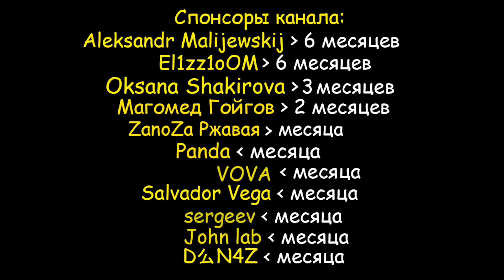СОЛО ПАРАЗИТ НА ОБЩЕСТВЕННОМ СЕРВЕРЕ ➤ Last Island of Survival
➤Играю с эмулятора LDPlayer.

Last Island of Survival – мобильная многопользовательская онлайн-игра на выживание с открытым миром. Цель игры – пойти на все ради победы: собирать и красть материалы, чтобы продержаться как можно дольше во время последнего дня на Земле. Игрокам предстоит справиться с голодом, жаждой и болезнями на закате человечества. В противном случае гибель неминуема. Однако главную угрозу представляет не враждебная природа, а другие игроки, поскольку игра является исключительно многопользовательской. В схватках используется как огнестрельное, так и самодельное оружие. Оно уязвимо к коррозии. Открыта возможность создания игровых объектов. Этот геймплей тщательно продуман и сбалансирован: часть возможностей изначально недоступна и открывается по ходу обнаружения определенных материалов в ходе игры. В целях защиты игроки могут строить базы и укрепления, играть с друзьями или объединяться в кланы, чтобы повысить свои шансы на выживание. Центральным событием игры являются набеги. Крупные кланы совершают их чаще всех. Правильнее было бы назвать эту игру Last Day No Rules: Survival. Ваша главная цель – выживание.

Доп теги: Rules Last Day, Мобильный Раст, Rust Mobile, Rust, Раст, Ласт Дей Рулес, Сюрвивал, Survival, Мобильная Выживалка, Клон Rust, Rules Last Day Cкачать, Rules Last Day Android, Rules Last Day Андроид, Rules Last Day Рейд, Ласт Дей Рулес Рейд, Rust На Телефон, Rules Last Day Взлом, Ласт Дей Рулес Взлом, Мобильный Раст Взлом, Rules Last Day Гайд, Ласт Дей Рулес Гайд, Симулятор Выживания На Android, Симулятор Выживания, Rules Last Day Постройка, Ласт Дей Рулес Постройка, Раст На Эмулятор, Хантос, TheHanTos